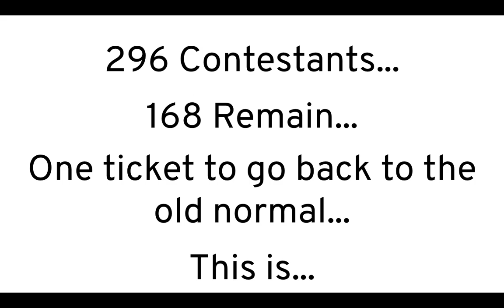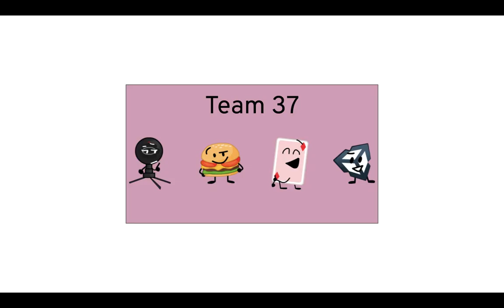2020 Object Shows Viewer Voting 87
Vote for one person to stay, whoever gets the least votes will leave the show!